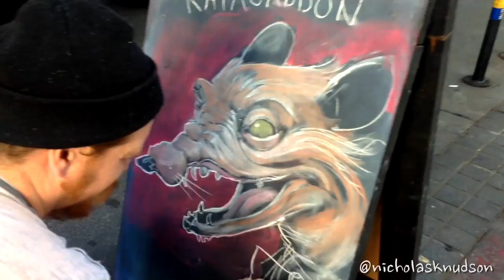"Ratageddon" character drawing... Game Coming soon!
Artist Nicholas Knudson decided to draw our nasty rat this morning. Game coming soon!